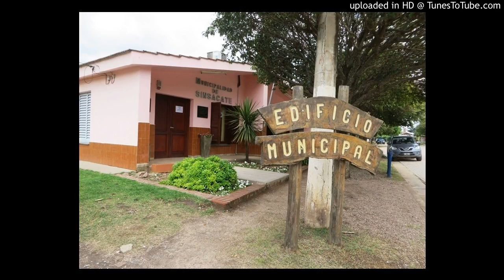Dr Andrés Carrillo - Habló tras el crimen de la beba